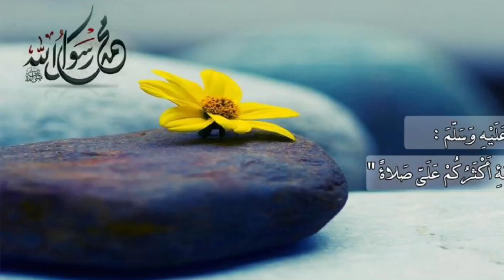" إن الله وملائكته يصلون على النبي " مقام سوداني رائع